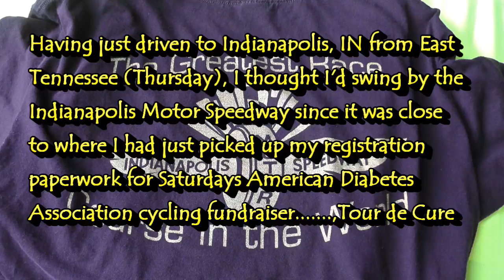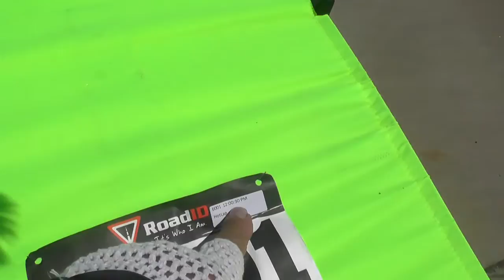Tour de Cure 2014, Indianapolis Motor Speedway, 2014-06-21 Recumbent Trike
The American Diabetes Association coordinates the Tour de Cure at a number of venues across the country but the Indianapolis Motor Speedway 'Brickyard' provides a setting like no other. Several different cycling challenges offer the rider a personal choice. This is the 3rd time I've attended, and despite I didn't complete the 100-miles as I have in the past, I tried some new things and met some new people and discovered more joy in riding my recumbent trike.